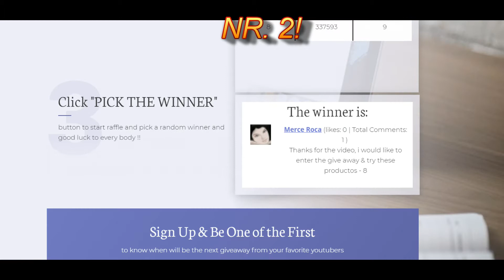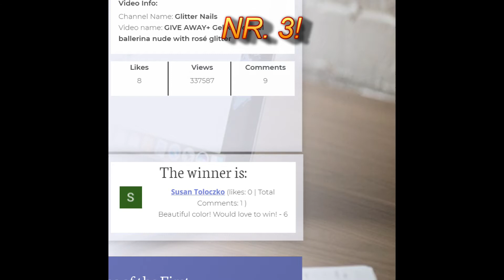Dipping Powder brown with sugar coat cuticle glitter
Dipping powder: K071

Hills behind

Gelike dipping system